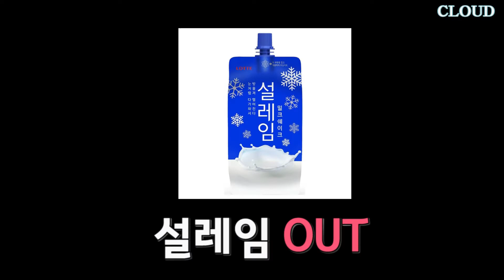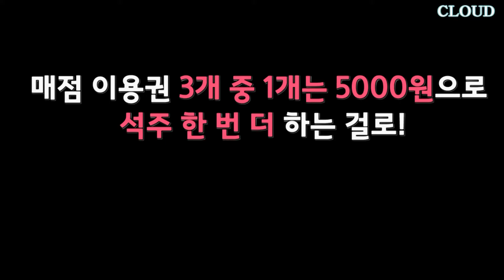[창원경일고] 매점 이용권을 두고 벌인 치열한 인물퀴즈 현장🔥ㅣ유현호 VLOG EP11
오랜만에 돌아온 유현호 VLOG 시리즈입니다! 이번에는 방송부 후배들과 함께 인물퀴즈를 해보았습니다! 어이없는 오답부터 현호의 개인기까지 많은 관심 부탁드려요 ㅎㅎ 더불어 석주의 벌칙 영상도 함께 올라갈 예정이오니 많은 관심 부탁드립니다!